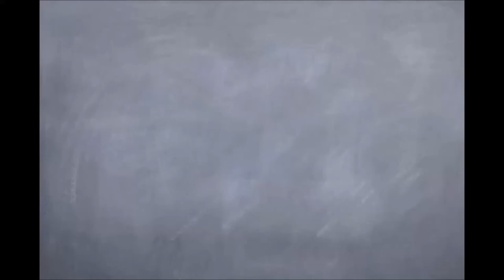Blitz Survival Games Ep. 13 "We Almost did it"